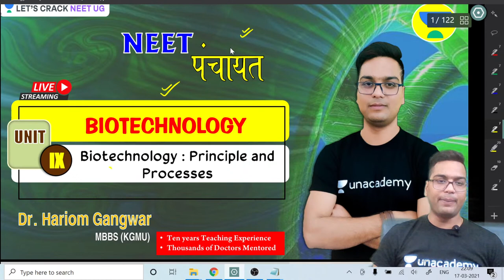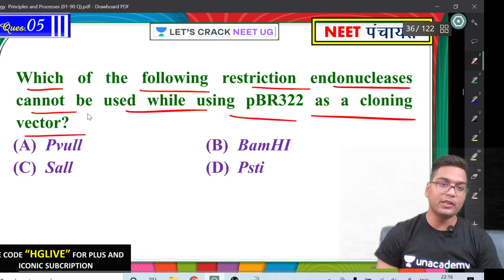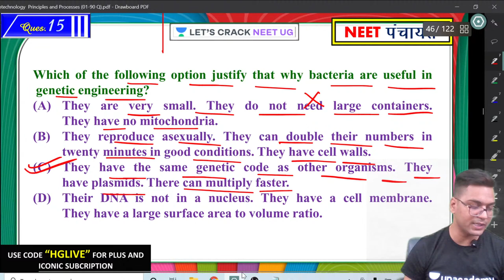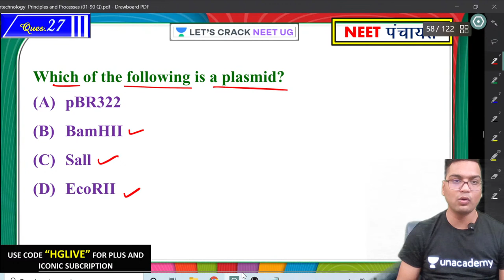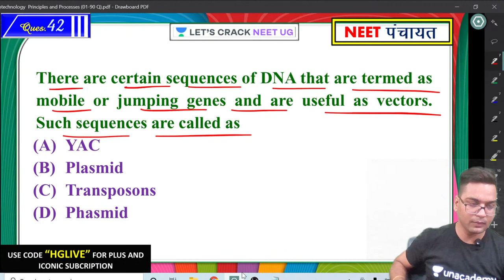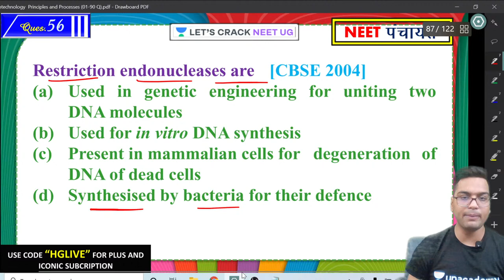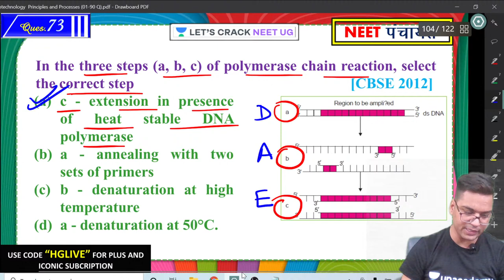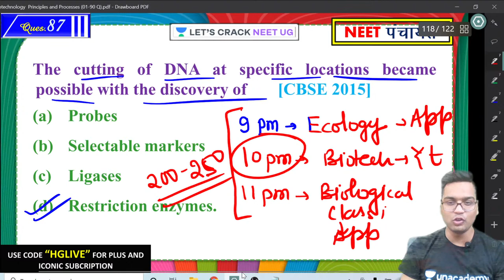Biotechnology: Principles and Processes | NEET पंचायत | Day 24 | NEET 2021 | Dr. Hariom Gangwar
In this session Dr. Hariom Gangwar is discussing Biotechnology: Principles and Processes from NEET पंचायत Series for NEET aspirants, he also shares his various strategy and preparation which helps to crack the examination.

Dr. Hariom Gangwar and other top educators are teaching live on Unacademy.

Unacademy Subscription Benefits:

1. Learn from your favorite teacher
2. Dedicated DOUBT sessions
3. One Subscription, Unlimited Access
4. Real-time interaction with Teachers
5. You can ask doubts in a live class
6. Limited students
7. Download the videos & watch offline